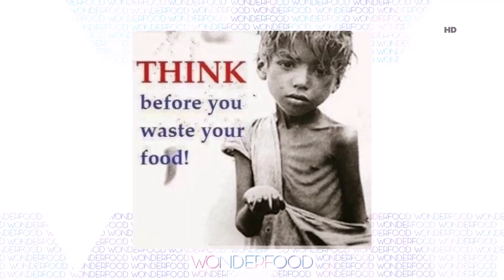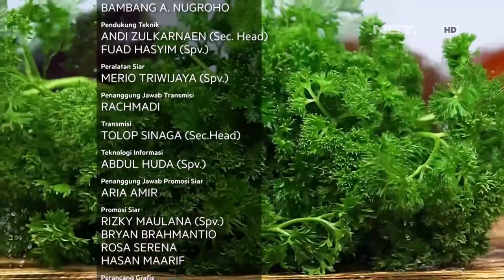Wonderfood - Cara Mengurangi Pembuangan Sisa Makanan